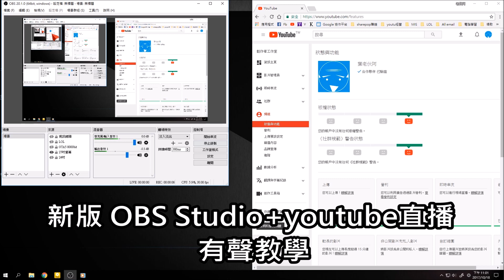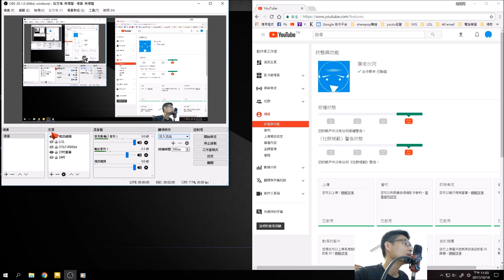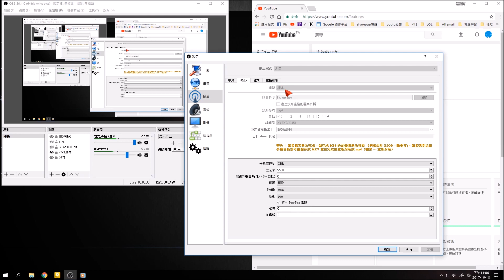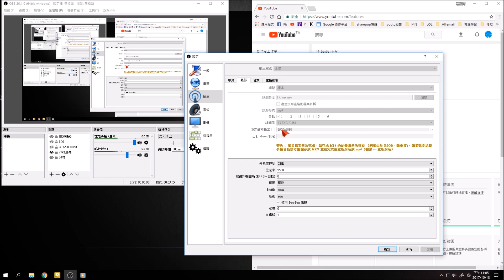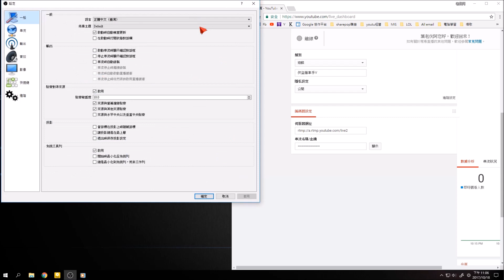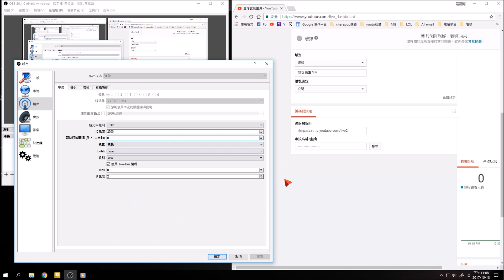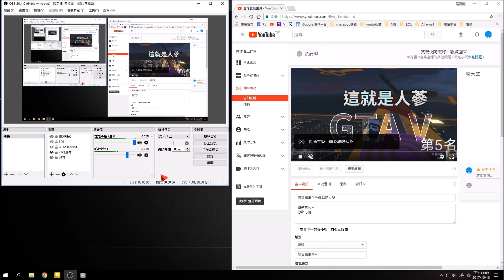新版OBS Studio設定+youtube直播(8分鐘學會)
新版obs studio+youtube直播教學
希望大家會喜歡